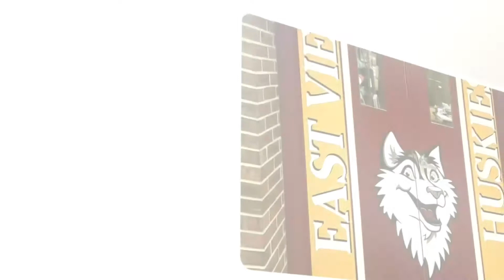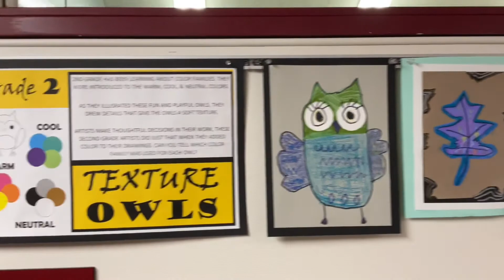November 18 Morning announcements